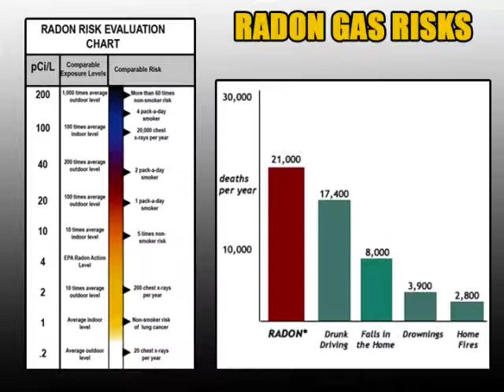Radon Mitigation Process & Radon Remediation - SWAT Environmental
About the radon mitigation process from SWAT Environmental and how we can manage to assist you in your in home radon concerns. Through radon remediation practices we are here to assist with your home radon concerns